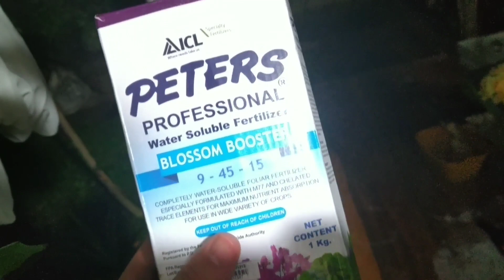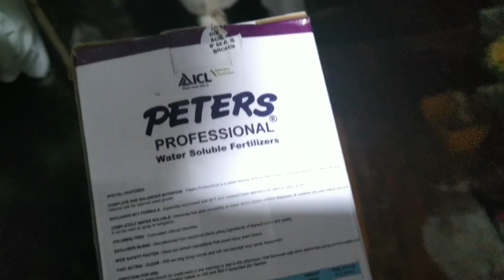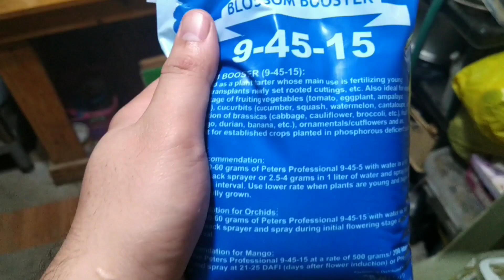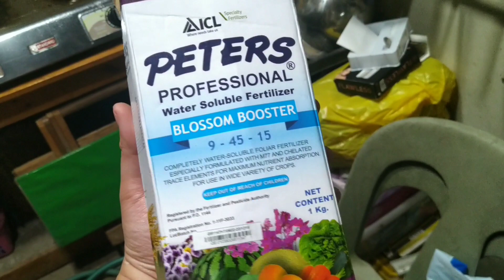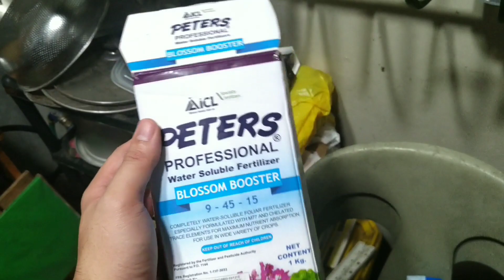Peters water soluble fertilizer | Preparation of fertilizer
Peters Professional Water Solution – Blossom Booster (9-45-15)

Completely water – soluble foliar fertilizer especially formulated with m77 and chelated trace elements for maximum nutrient absorption. Best for reproductive stage

SPECIAL FEATURES:

1. COMPLETE & BALANCED NUTRITION – Peters Professional is a water soluble fertilizer that contains essential elements in adequate and balance ratio for optimum plant growth

2. EXCLUSIVE M77 FORMULA – Especially formulated with M77 and chelated trace elements for optimum plant growth.

3. COMPLETELY WATER SOLUBLE – Dissolves fast and completely in water which allows unform dispersion of nutrients into plant tissue and soil. It can be used as spray or fertigation.

4. CHLORIN FREE – Formulate without chlorides

5. EXCLUSIVE BLEND – Manufactured from exclusive blend using ingredients of highest purity and quality.

6. WIDE SAFETY FACTOR – Does not contain ingredients that could injure plant tissue.

7. FAST ACTING – CLEAR – Will not clog spray and will not damage your spray equipment.